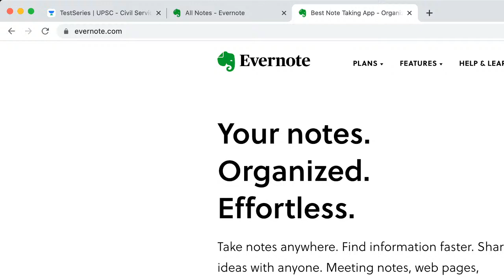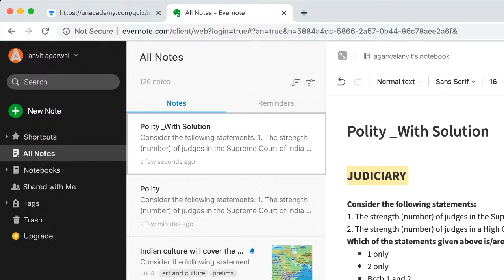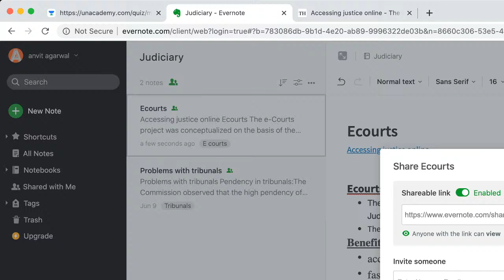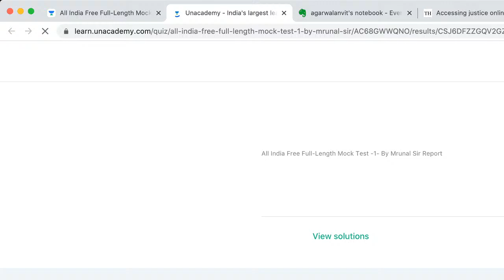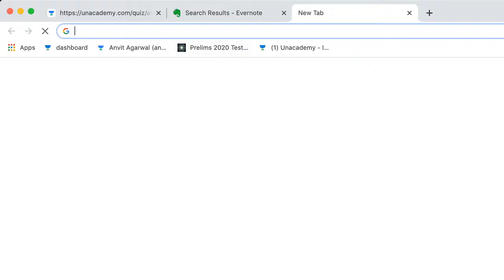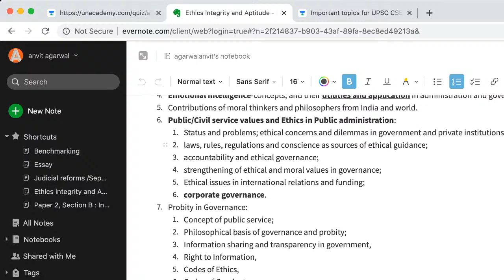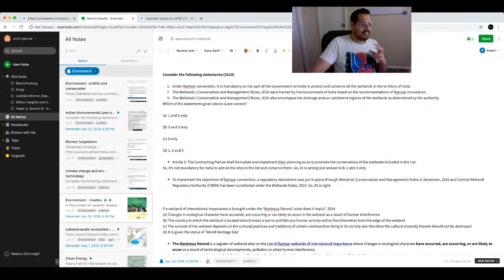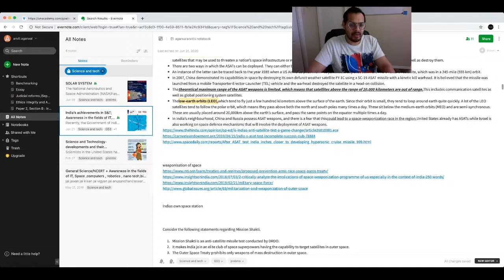How to use evernote to consolidate your notes.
How to consolidate your notes using Evernote .
How to add reminders in evernote
How to add Tags , Notebook in evernote